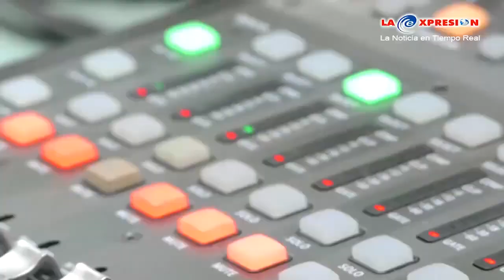Resumen Informativo del Lunes, 24 de Julio del 2023 con el Luc. Alfredo Cocoletzi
LaExpresión Presenta el Resumen Informativo del Lunes, 24 de Julio del 2023.
LaExpresión te pone más cerca de la información.
Anúnciate con nosotros: 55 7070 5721